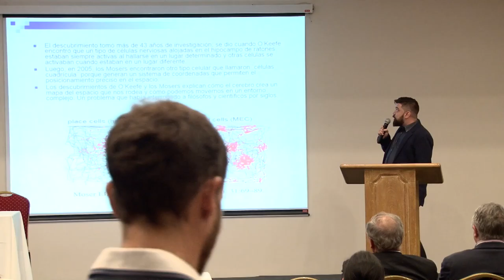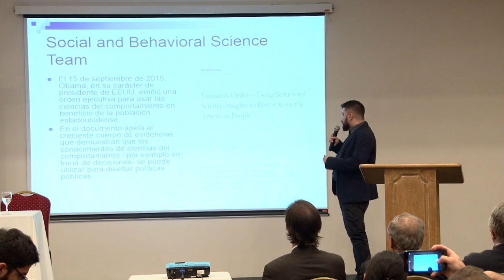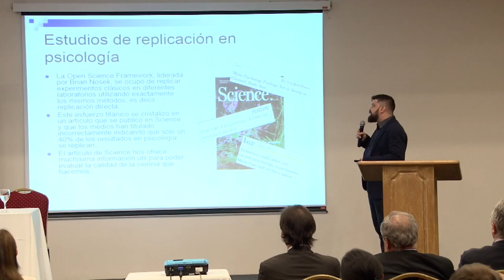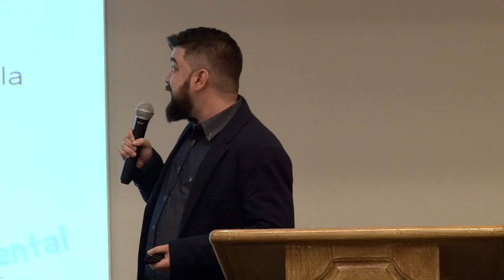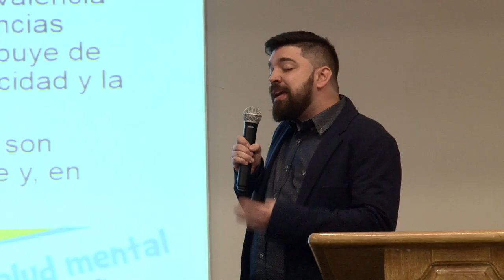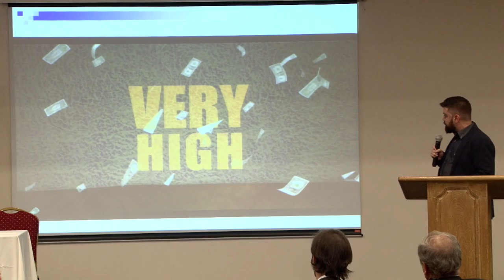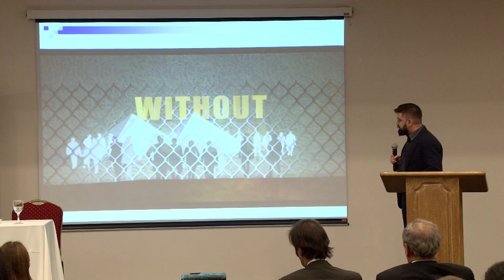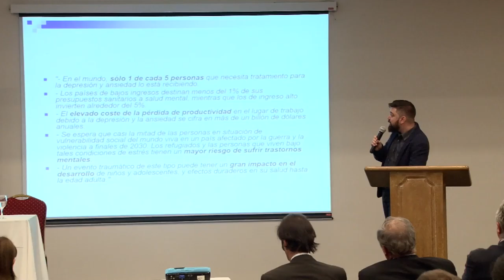Afirmar la psicología. Desafíos para la ciencia psicológica en el siglo XXI - Ángel Elgier